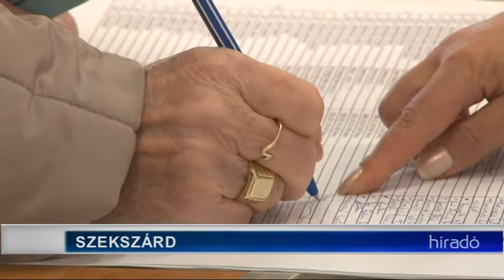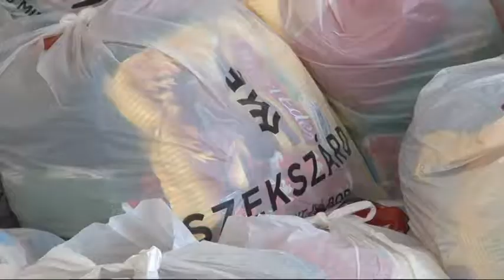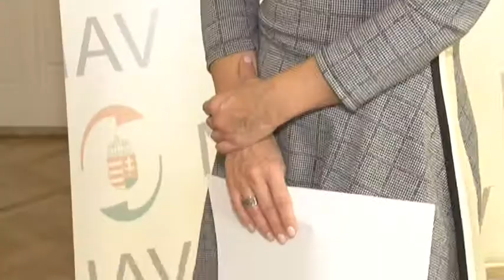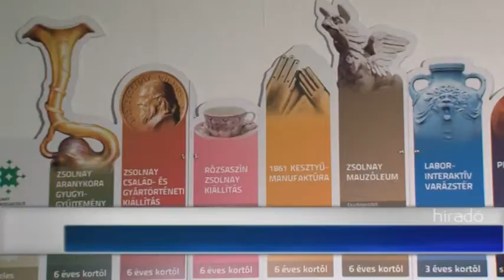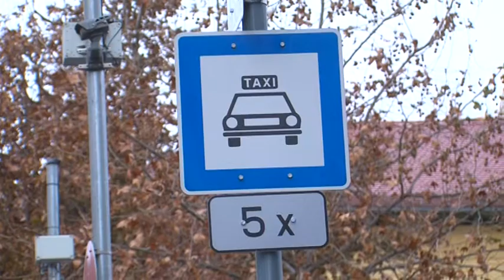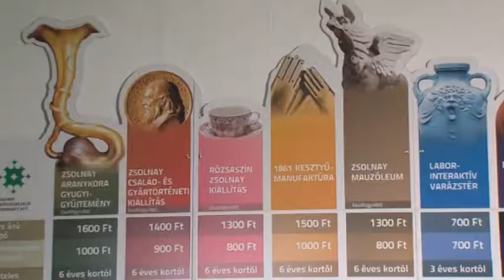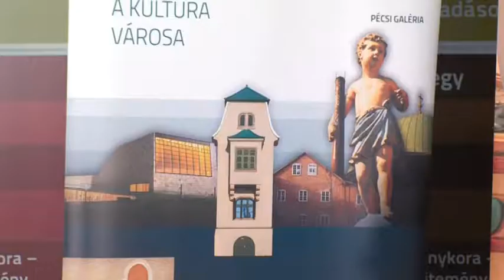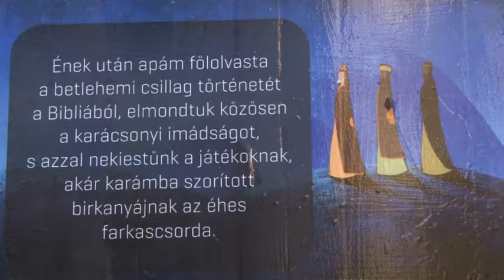Tolnatáj Televízió - Híradó 20181212